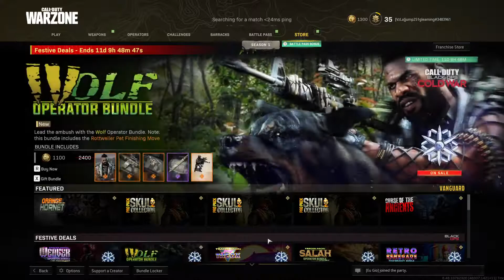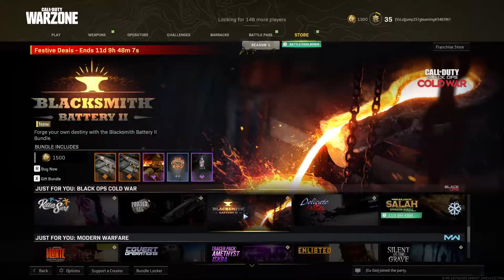Vzla en vanguard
De la laguneta pal mundo